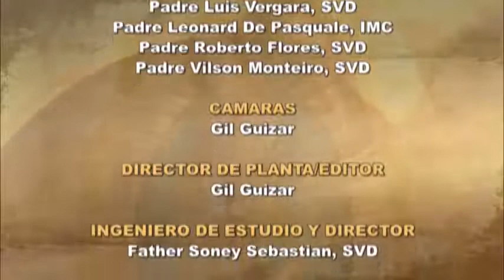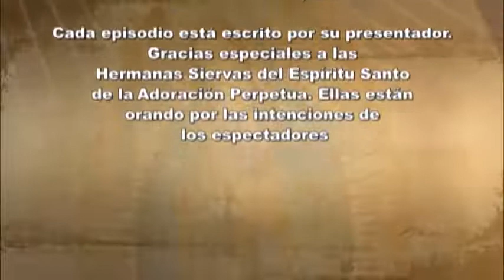Martes, 22de Agosto 2017 Tema el hoy: El servicio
&nbsp;Señor los bendiga, que Espíritu Santo ilumine la vida de ustedes y que nuestra Madre María, Reina del cielo y de la tierra interceda por cada uno de nosotros. Un abrazo grande y que el Señor y la Virgen María intercede por ustedes.